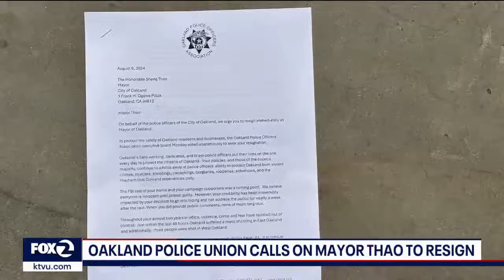Oakland police union demands Mayor Sheng Thao resign | KTVU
The Oakland Police Officer's Association said on Tuesday that it has had enough of Mayor Sheng Thao and is calling for her to step down.